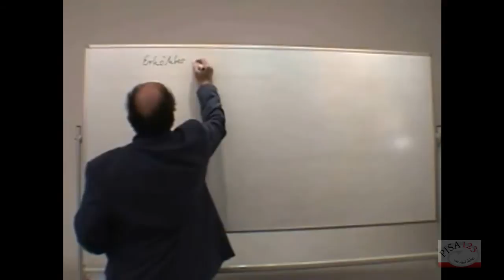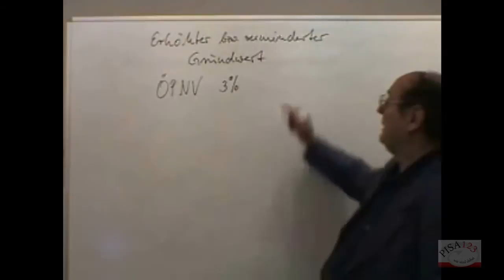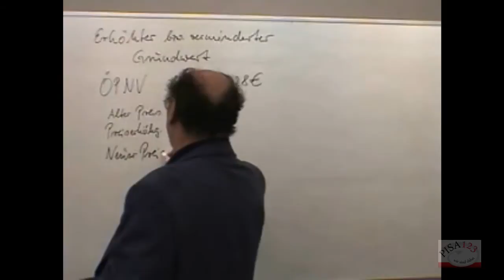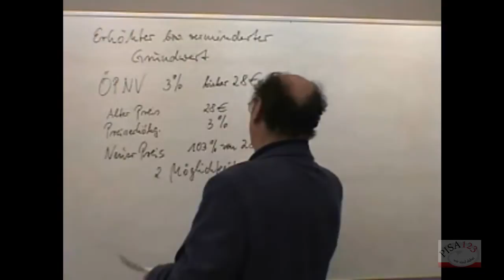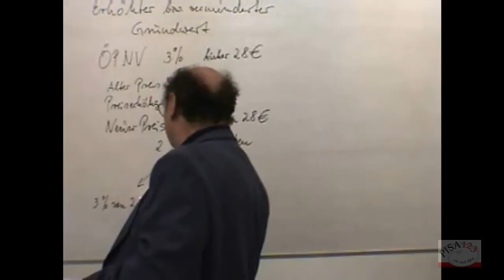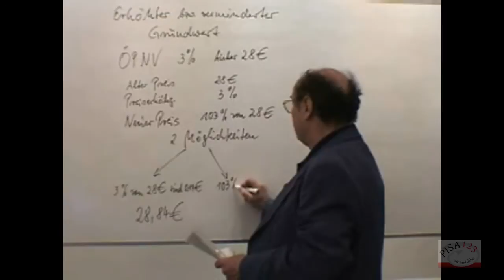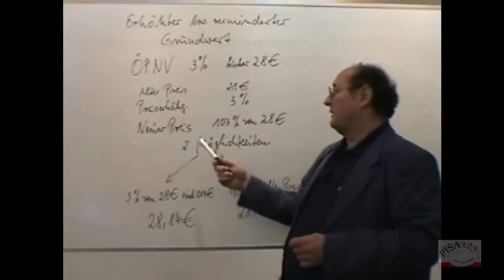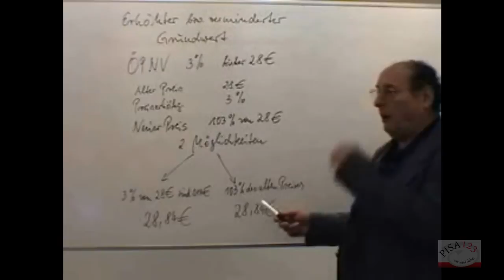704 Prozentrechnung Erhöhter & verminderter Grundwert 1